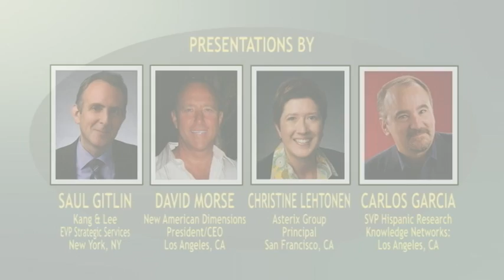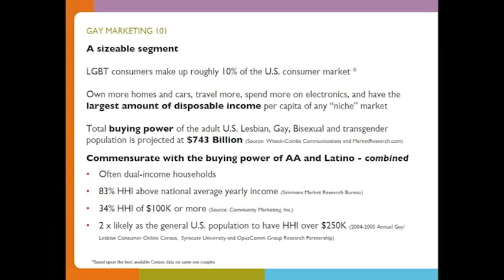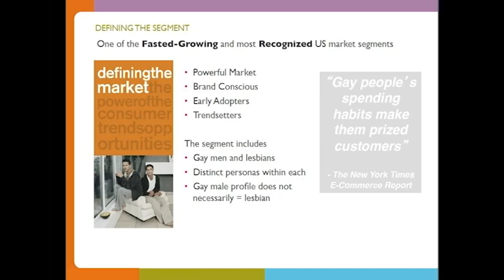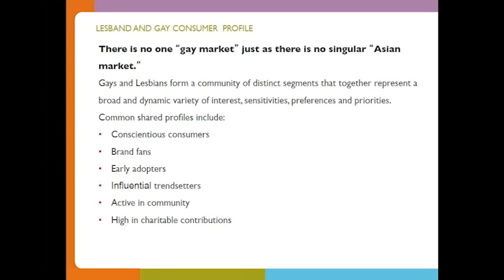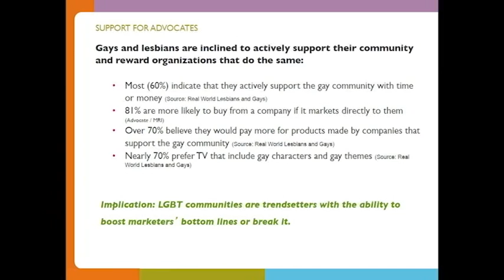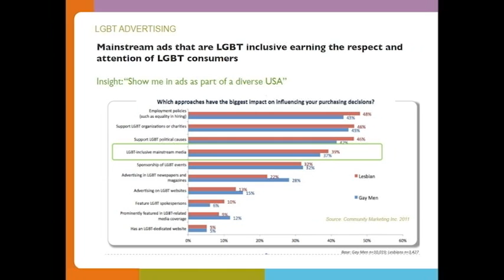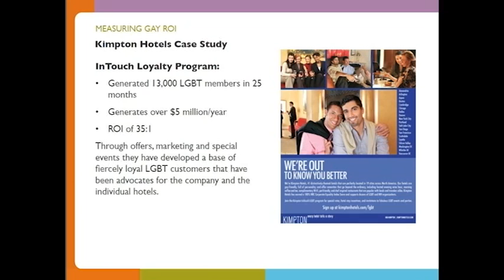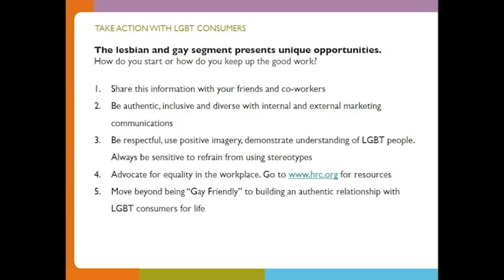8th Annual Multicultural Marketing Conference presents speaker Christine Lehtonen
Aguilar Productions and Metro State University presents Christine Lehtonen at the 8th Annual Multicultural Marketing Conference. Christine Lehtonen is the principal for Asterix Group in San Fransisco,CA. Ms.Lehtonen will speaking on behalf of the LGBT community in terms of marketing to them properly.